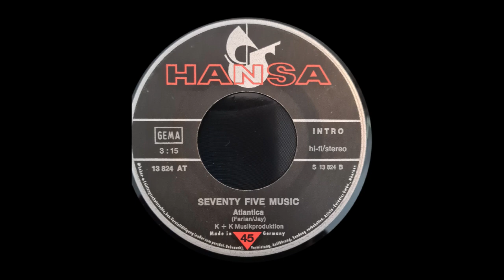Atlantica Seventy five Music